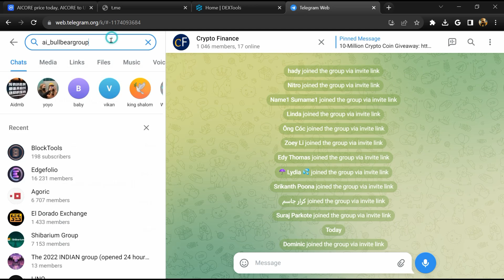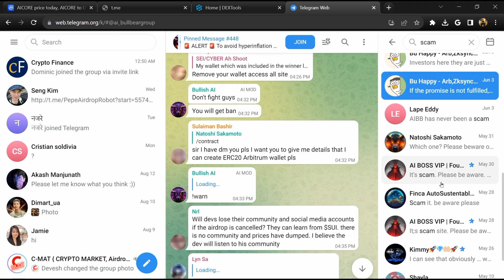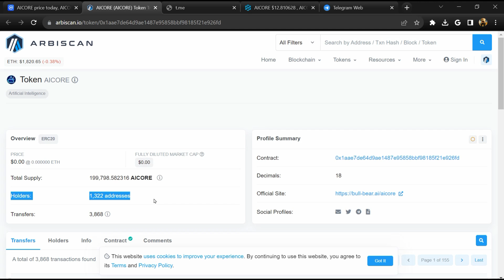Is AICORE (AICORE) Token Legit or Scam ??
In this video, I am going to share that AICORE (AICORE) Token is legit or a scam. I have made videos based on online data, I am not a financial advisor investing in crypto at my own risk.